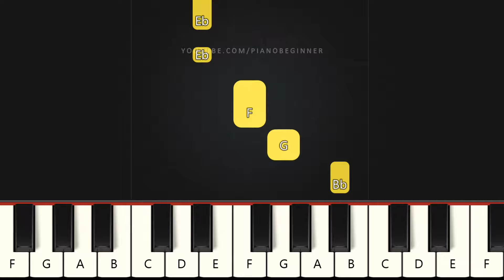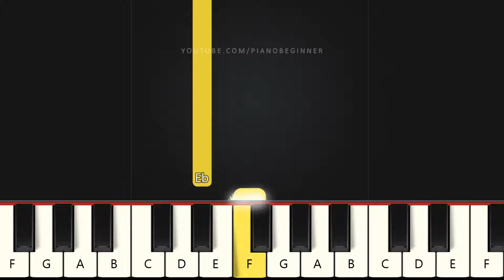Past Lives - sapientdream | Beginner Piano Tutorial | Easy Piano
Learn how to play Past Lives - sapientdream on this EASY Piano Tutorial Beginners.